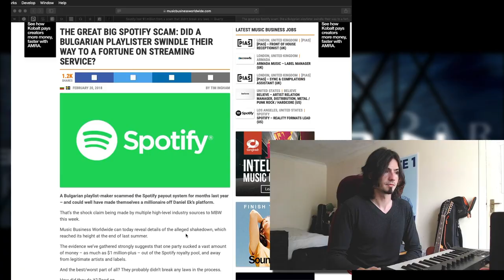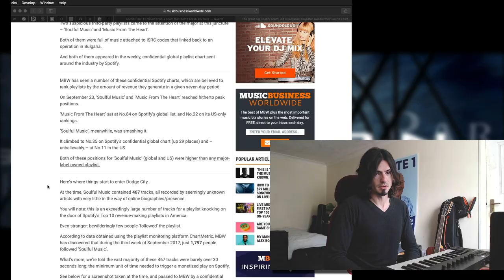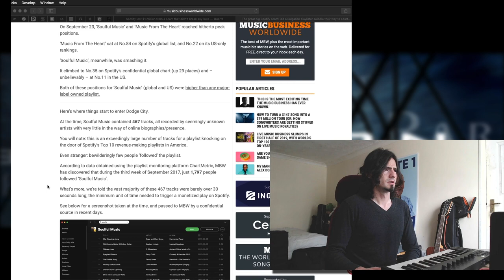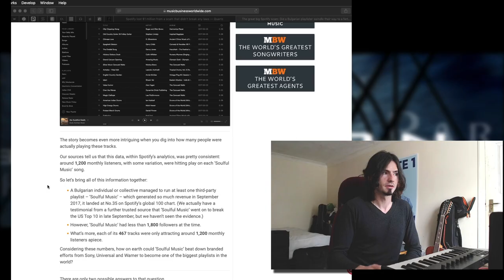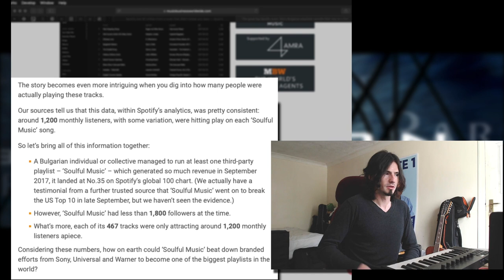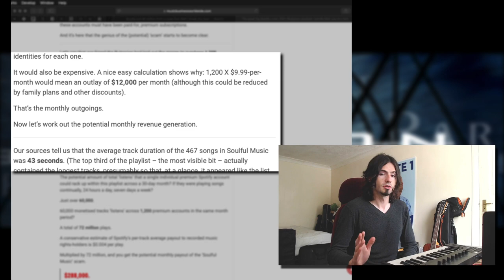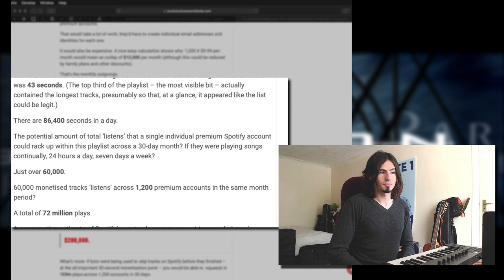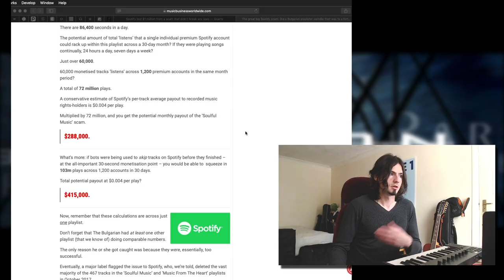How to Make a Million Dollars on Spotify in 3 Months | The 30 Seconds Song Playlist Scam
Yeah, you can make a million dollars in a matter of 3 months but is it legal... it has been done with no support of a major label and of course it is not a legitimate thing to do, in this video expose I present to you the case of a bulgarian run scheme that made close to one million dollars out of royalties by exploiting the monetization system of Spotify. They created a Playlists comprised of 30 seconds long songs. Let's talk about how they hacked spotify and got away with this music industry scam now.

Original Article - THE GREAT BIG SPOTIFY SCAM: DID A BULGARIAN PLAYLISTER SWINDLE THEIR WAY TO A FORTUNE ON STREAMING SERVICE?

About Bardon:
Bardon is a Rock band formed by nomads from all over the world writing and performing music inspired by the teachings of Franz Bardon, the last master of Hermetics.